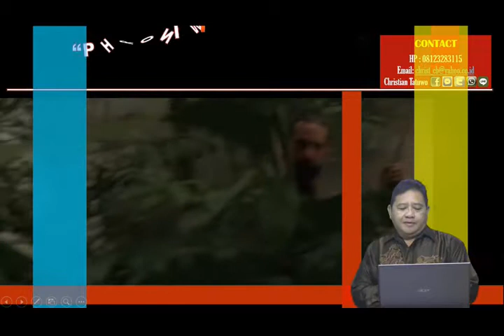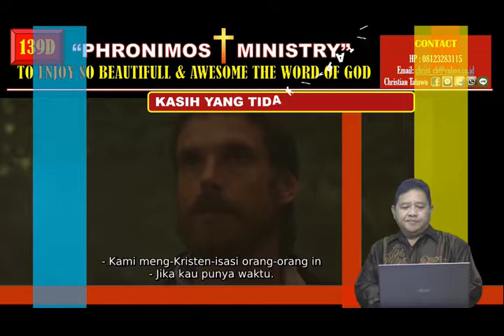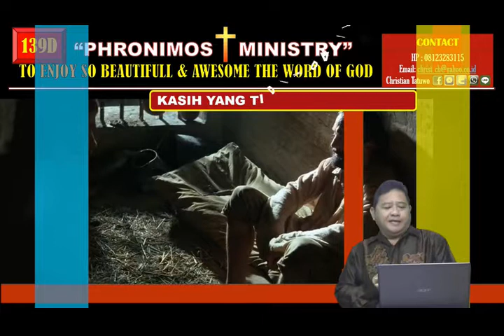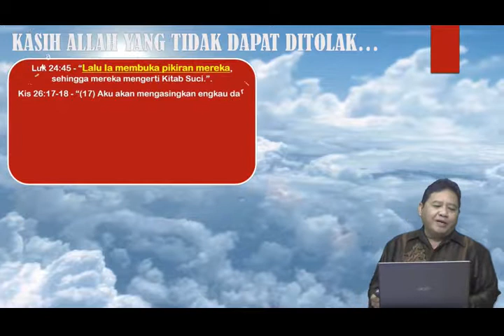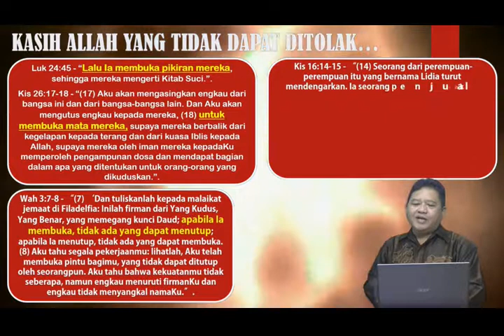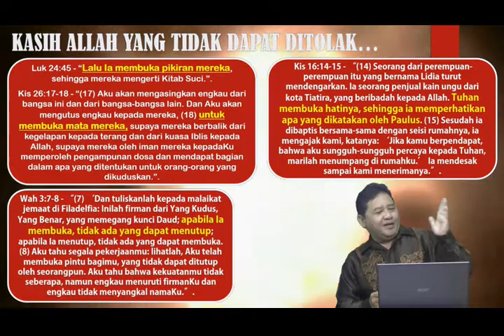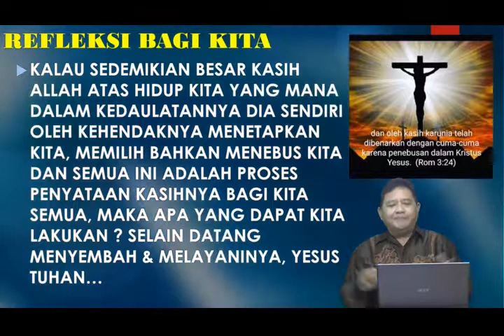139D KASIH ILAHI YANG TIDAK DAPAT DITOLAK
Siapakah yang dapat memisahkan kita dari Kasih Allah yang Ajaib itu ? Hal ini mau menunjukan bahwa Anugerah itu adalah Karunia Allah semata-mata, dan kalau Allah sudah mau menunjukan KasihNya, maka keselamatan itu akan terjadi baik melalu PemilihanNya maupun Karya PenebusanNya. Simak disini